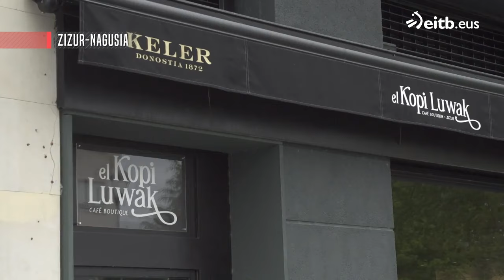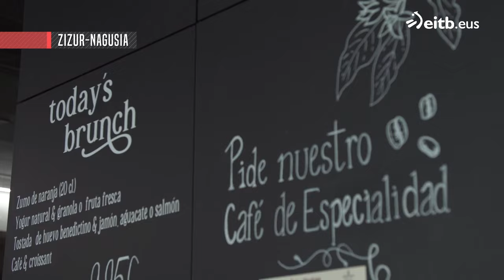JOSEBA ARGUIÑANO SUKALERRIAN: Gazta flana eta "odolki" gailetak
Gonbidatua: Oier Araolaza